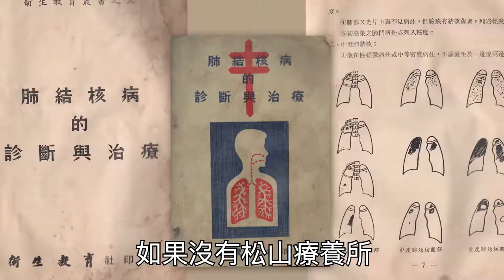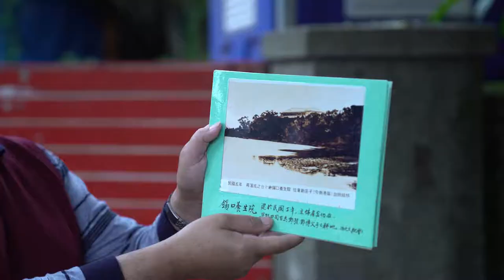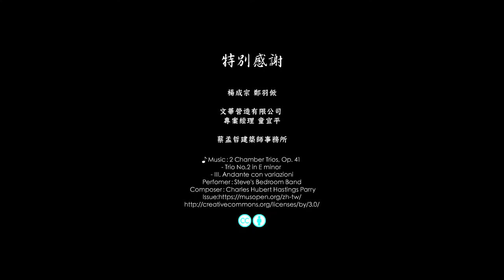松山療養所所長宿舍-歷史篇